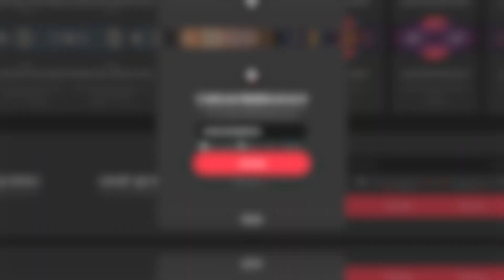Yuval Noah Harari - “Nexus” & The Evolution of Information Networks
Yuval Noah Harari explores the main theme of his new book "Nexus: Nexus: A Brief History of Information Networks from the Stone Age to AI".

🎧 Listen to the full Podcast